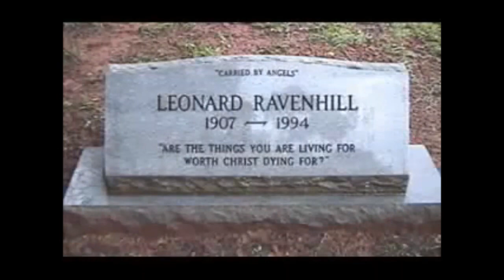Leonard Ravenhill on Street Ministry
Street Meetings and Preaching by Ravenhill, how he did it with old college “fellows” and his thoughts on how to go about it. May Christ give us grace to imitate as he imitated Christ.

“And they were continually devoting themselves to the apostles’ teaching and to the fellowship, to the breaking of bread and to the prayers.”
Acts 2:42

“preach the word; be ready in season and out of season; reprove, rebuke, exhort, with great patience and teaching.”
2 Timothy 4:2

Mark 16:15

And He said to them, “Go into all the world and proclaim the gospel to the whole creation.

Matthew 28:19-20

Go therefore and make disciples of all nations, baptizing them in the name of the Father and of the Son and of the Holy Spirit, teaching them to observe all that I have commanded you. And behold, I am with you always, to the end of the age.”

1 Peter 3:15

But in your hearts honor Christ the Lord as holy, always being prepared to make a defense to anyone who asks you for a reason for the hope that is in you; yet do it with gentleness and respect,

Romans 1:16

For I am not ashamed of the gospel, for it is the power of God for salvation to everyone who believes, to the Jew first and also to the Greek.

Acts 1:8

But you will receive power when the Holy Spirit has come upon you, and you will be My witnesses in Jerusalem and in all Judea and Samaria, and to the end of the earth.”

Matthew 9:37-38

Then He said to His disciples, “The harvest is plentiful, but the laborers are few; therefore pray earnestly to the Lord of the harvest to send out laborers into his harvest.”

Isaiah 6:8

And I heard the voice of the Lord saying, “Whom shall I send, and who will go for us?” Then I said, “Here I am! Send me.”

1 Corinthians 9:22

To the weak I became weak, that I might win the weak. I have become all things to all people, that by all means I might save some.

2 Timothy 4:5

As for you, always be sober-minded, endure suffering, do the work of an evangelist, fulfill your ministry.

Colossians 4:2-6

Continue steadfastly in prayer, being watchful in it with thanksgiving. At the same time, pray also for us, that God may open to us a door for the Word, to declare the mystery of Christ, on account of which I am in prison— that I may make it clear, which is how I ought to speak. Walk in wisdom toward outsiders, making the best use of the time. Let your speech always be gracious, seasoned with salt, so that you may know how you ought to answer each person.

2 Timothy 2:15

Do your best to present yourself to God as one approved, a worker who has no need to be ashamed, rightly handling the word of truth.

Luke 19:10

For the Son of Man came to seek and to save the lost.”

Psalm 105:1

Oh give thanks to the Lord; call upon His name; make known His deeds among the peoples!

1 Corinthians 1:17

For Christ did not send me to baptize but to preach the gospel, and not with words of eloquent wisdom, lest the cross of Christ be emptied of its power.

Romans 10:17

So faith comes from hearing, and hearing through the Word of Christ.

Acts 13:47

For so the Lord has commanded us, saying, “‘I have made you a light for the Gentiles, that you may bring salvation to the ends of the earth.’”

“Only they asked us to remember the poor—the very thing I also was eager to do.”
Galatians 2:10

““Do not store up for yourselves treasures on earth, where moth and rust destroy, and where thieves break in and steal. “But store up for yourselves treasures in heaven, where neither moth nor rust destroys, and where thieves do not break in or steal; for where your treasure is, there your heart will be also”
Matthew 6:19–21